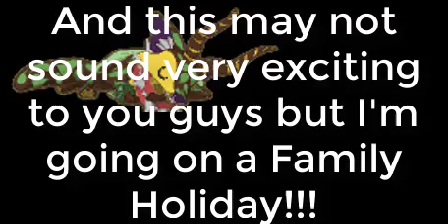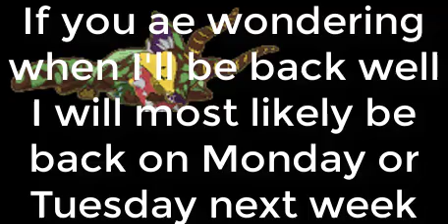IMPORTANT UPDATE! PLEASE WATCH!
Jamsters this is important! So please understand this.